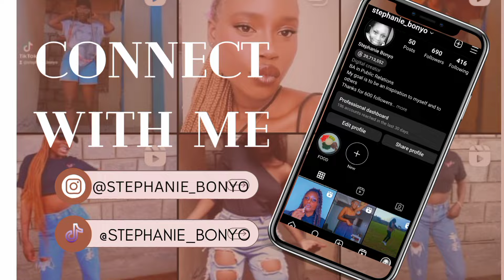Extreme bedroom makeover 2024// Bedroom Reveal// New Bed// New Closet// Bedroom Revamp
I am so excited to show you guys my new room that I have been dreaming and wishing for since I was a kid and finally now I have it. I am grateful to God for making all this possible. My Mum, My Sisters Maureen and Yvonne for their undying support. And I am grateful to all of you❤️